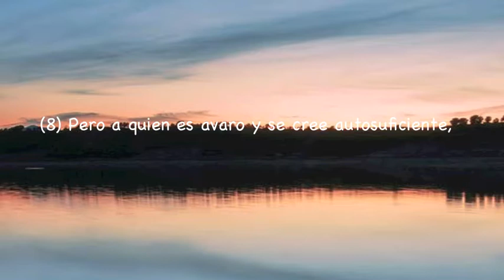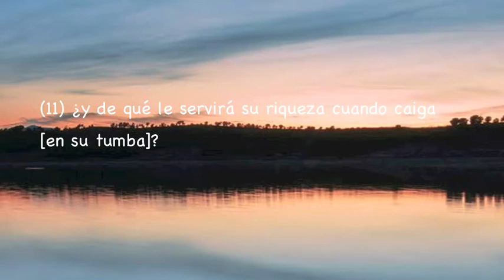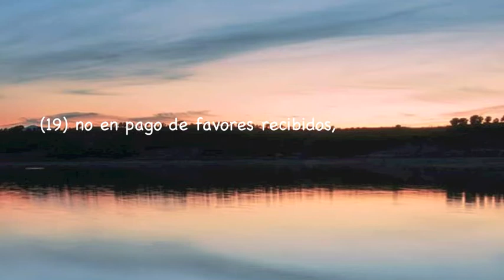Sura Al-Lail, Subtítulos Español, Youssef Edghouch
Al-Lail (La Noche)